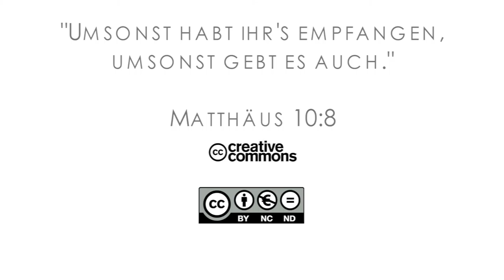15Q03 / 04-05 Missionare in der Bibel